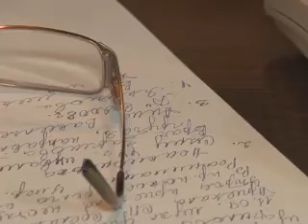Нефтекамские врачи уехали за миллионом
«Горячая линия» с главным врачом центральной городской больницы города получилась действительно горячей. Задать вопросы, касаемые пребывания в стационарах, пожаловаться на невежливый персонал и многое другое. Нефтекамцы не упустили возможность пообщаться с руководством больницы напрямую.